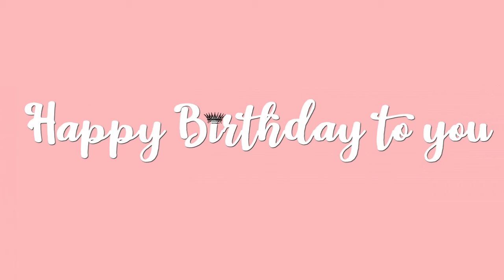Happy Birthday Lillian